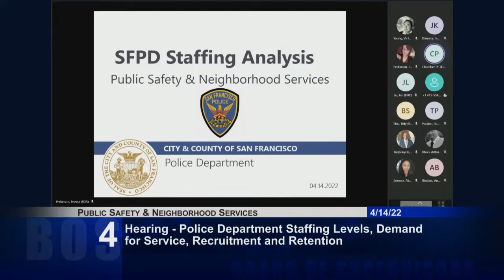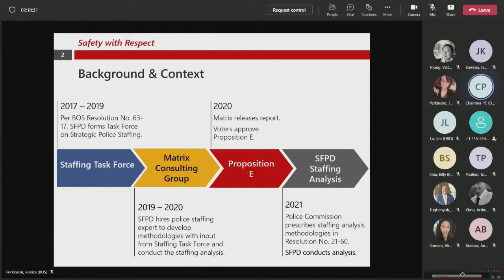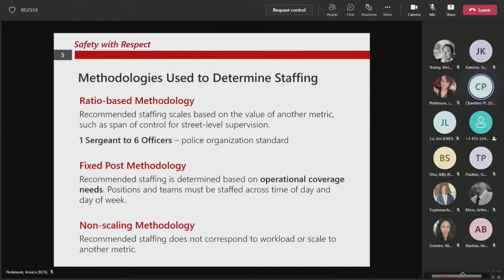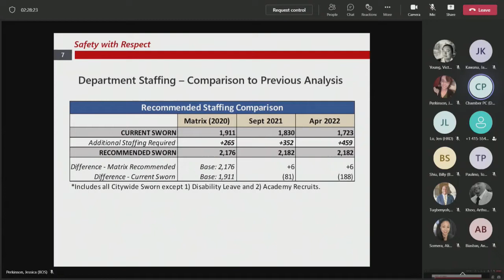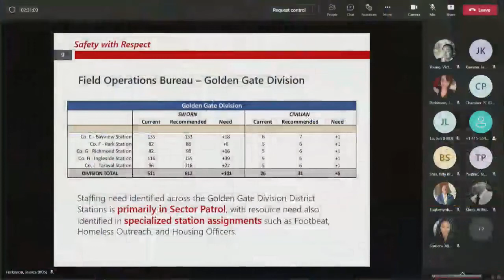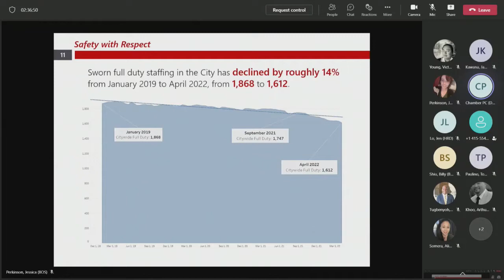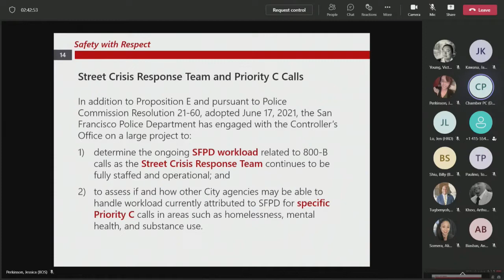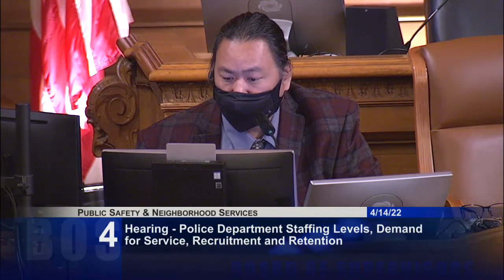Public Safety and Neighborhood Services Committee Hearing on Police Staffing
Public Safety and Neighborhood Services Committee Hearing on Police Staffing Levels, Demand for Service, Recruitment and Retention.